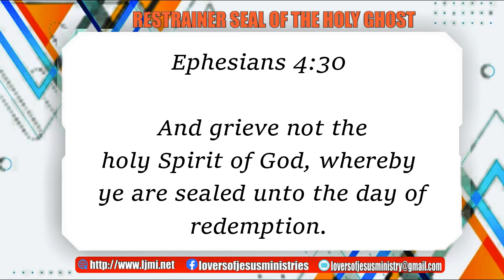RESTRAINER SEAL OF THE HOLY GHOST - 1